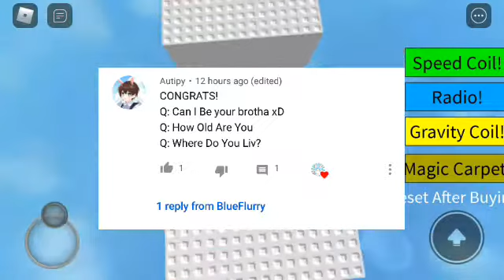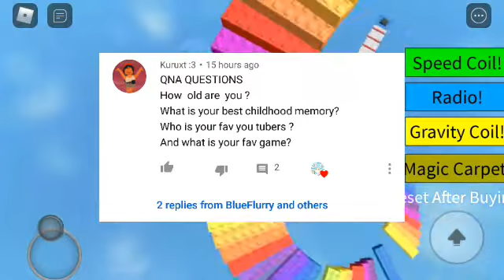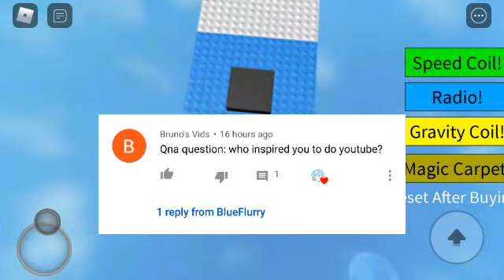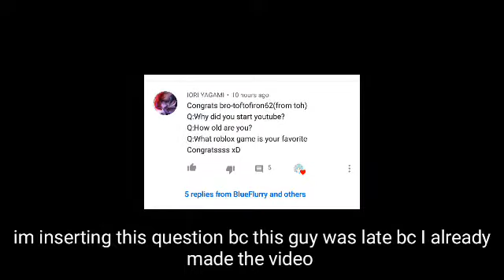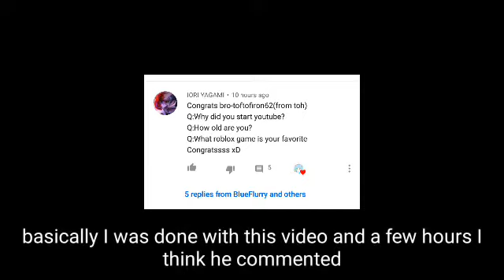Answering your questions + VOICE REVEAL!!! || (100 subs special) Roblox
plss dont bully me bc of my accent:(